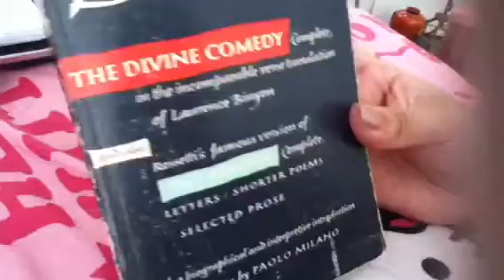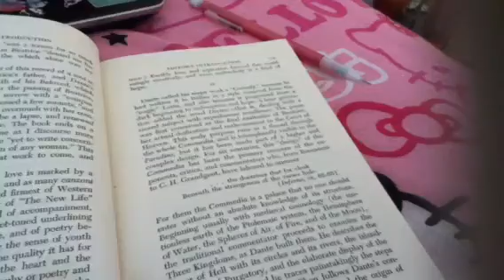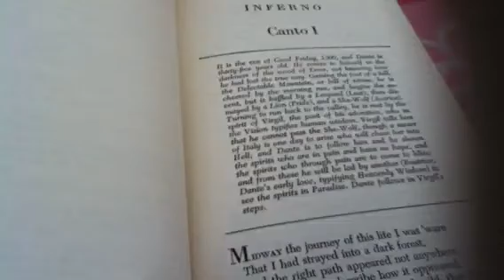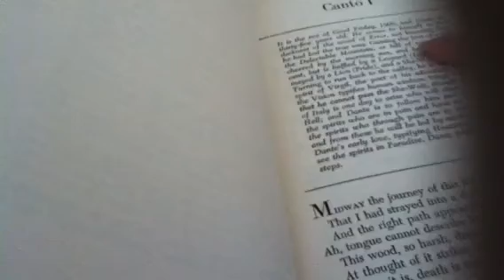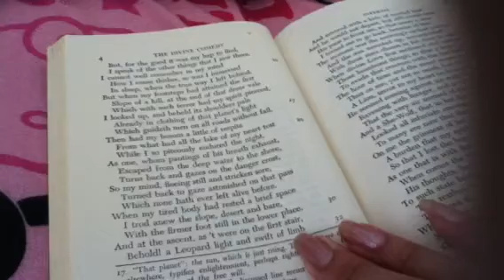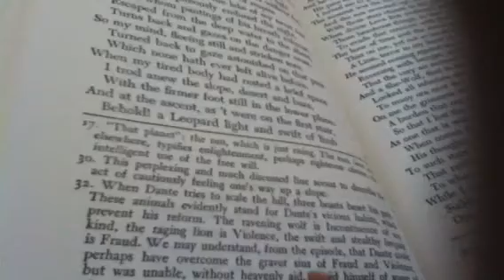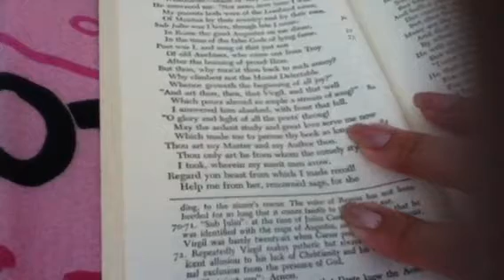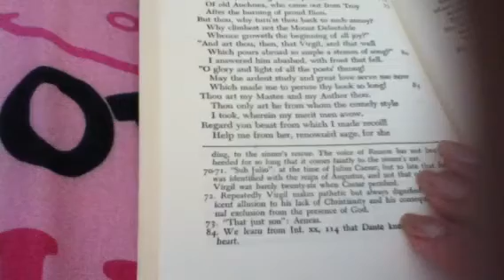Whisper: Reading Canto I ( Verses 1-90)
The Divine Comedy: Inferno
Verses 1-90